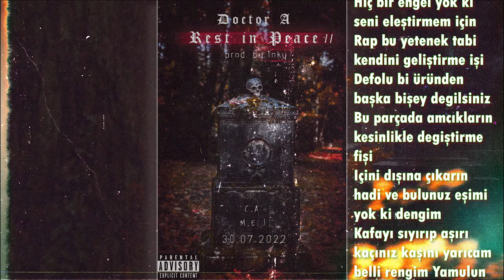Doctor A - Rest In Peace P2 - (prod. by Inky)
Söz : Doctor A
Beat : Inky
Mix-Mastering : Inky
Cover Art : Inky
Lyrics Video : Doctor A